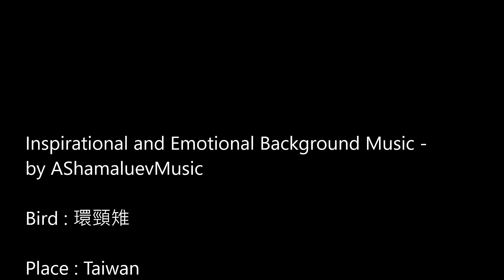2019 環頸雉紀錄